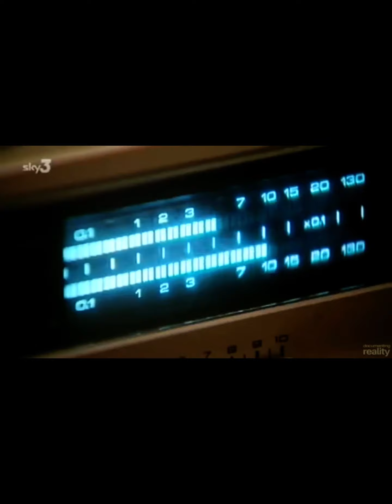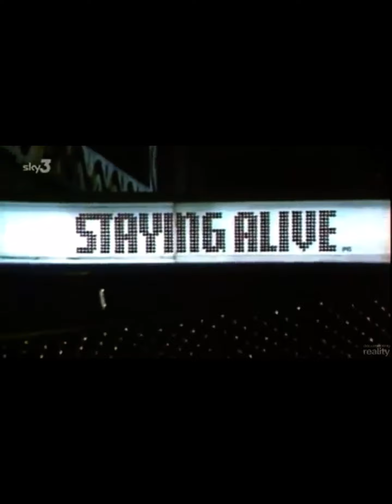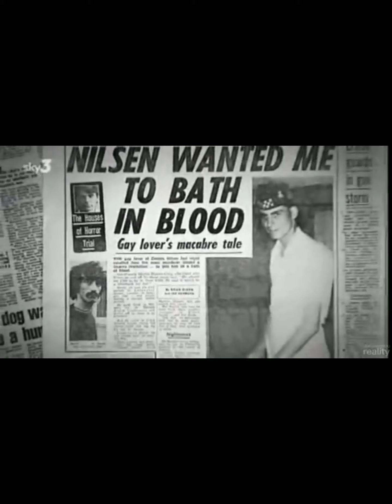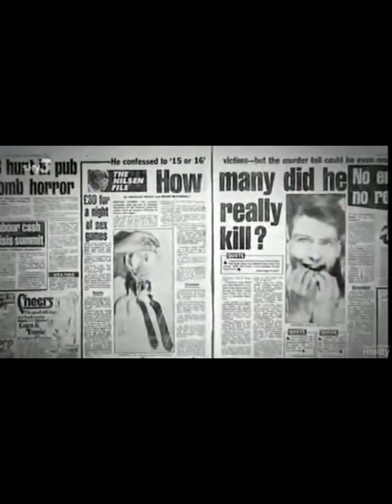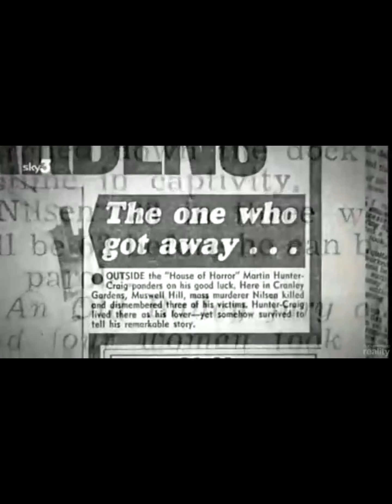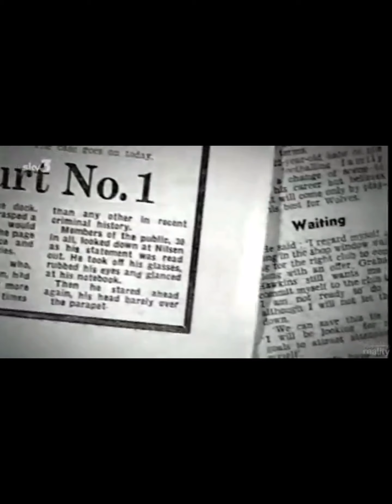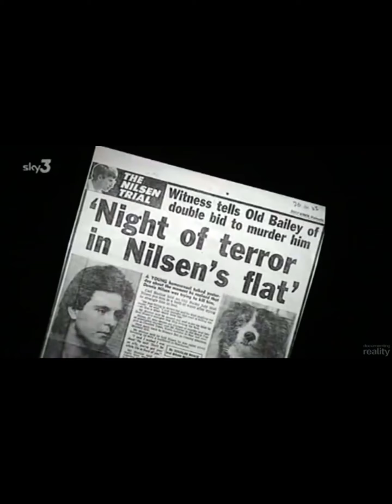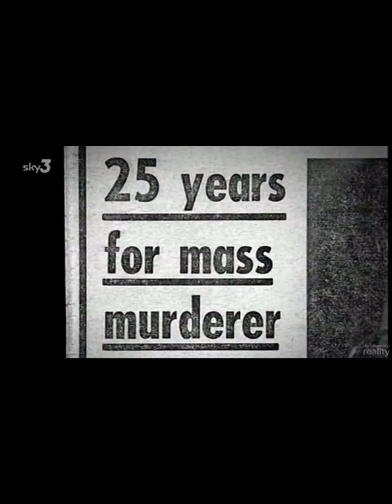Dennis Neilson (Des) Scottish Serial Killer Documentary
One of Scotlands most notorious serial killers!